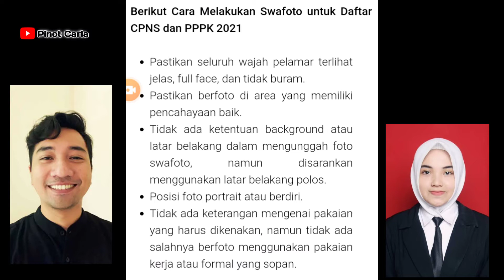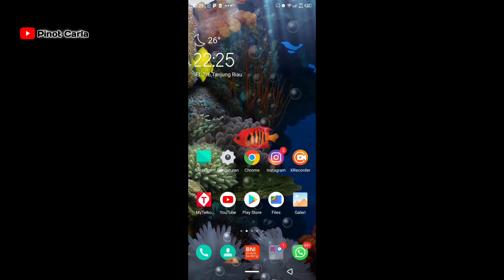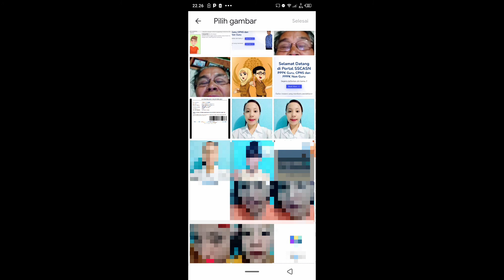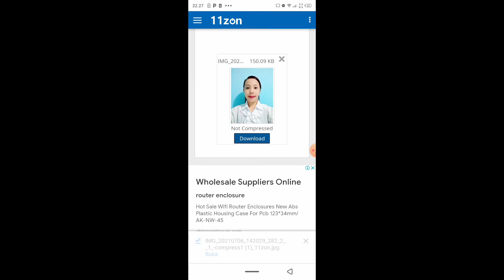Syarat SwaFoto Selfie CPNS dan PPPK 2021|SyaratSwafotoyangbenar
Hallo teman2
Sudah sejauhmana Persiapan nya teman2..
Semoga semua sehat2 yah dan semoga lancar persiapan untuk ujian cpns nya.
Di video kali ini kita akan bahas
Syarat2 Swafhoto Selfie yang benar
Dan Sekaligus Cara JPeg Fhotonya.
Semoga Bermanfaat.